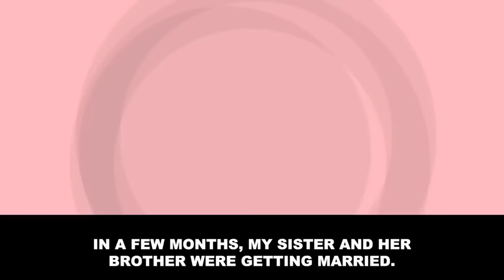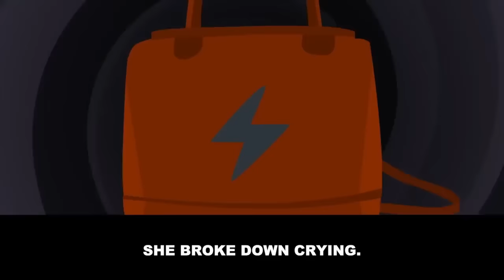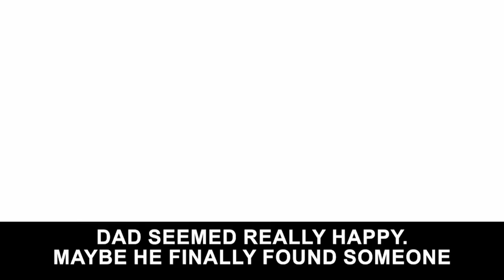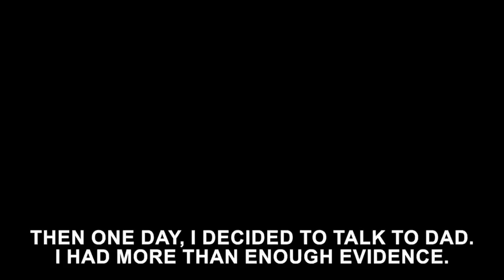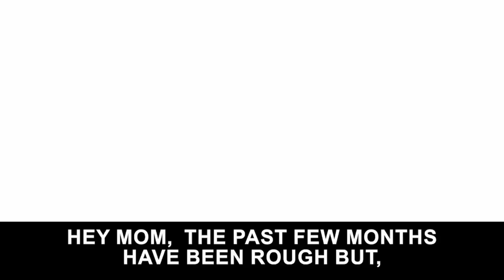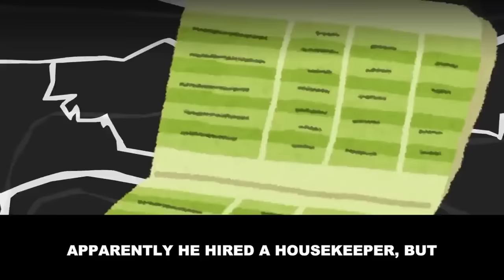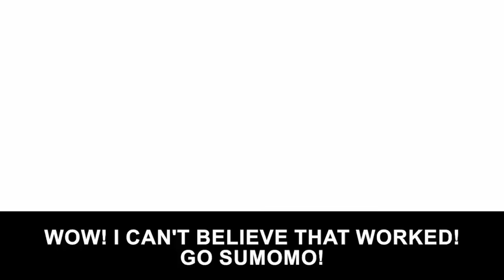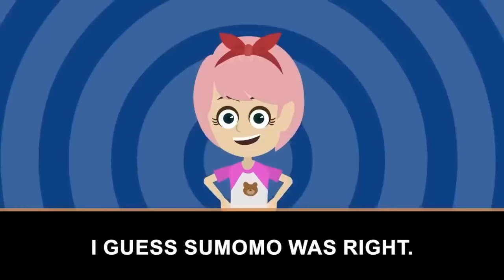Dad kept trying to leech off of me… [Gossip]